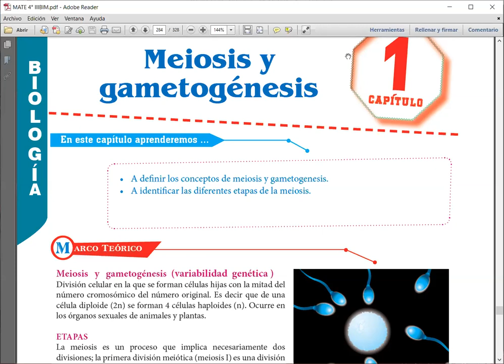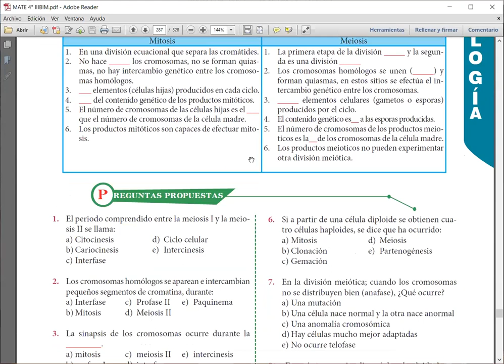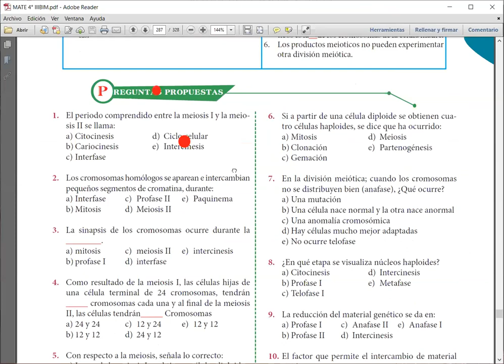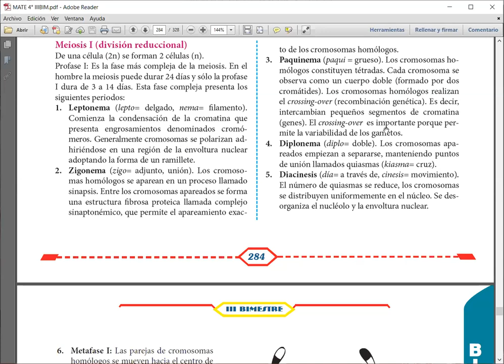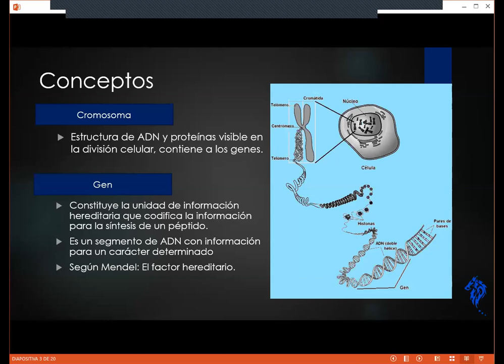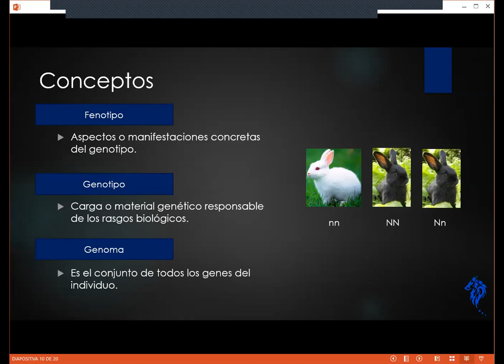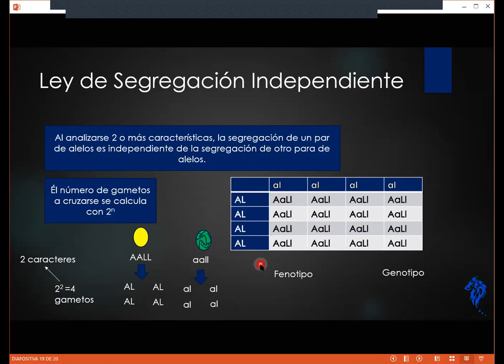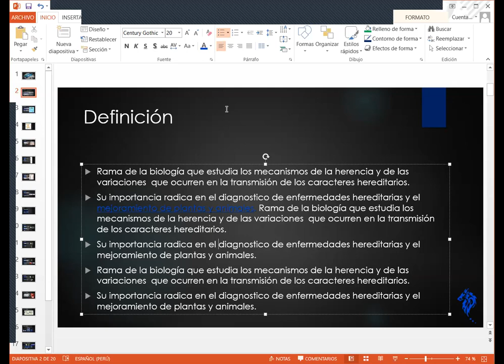S2-Bio- Génetica - Cap 1 4°S